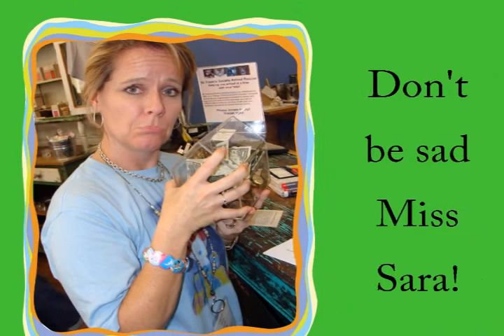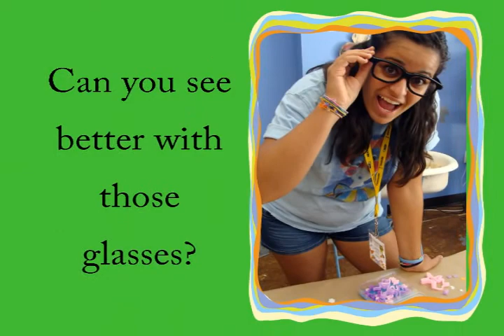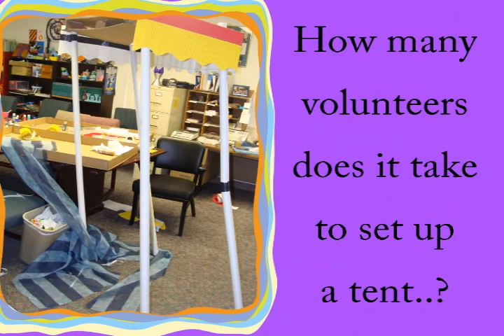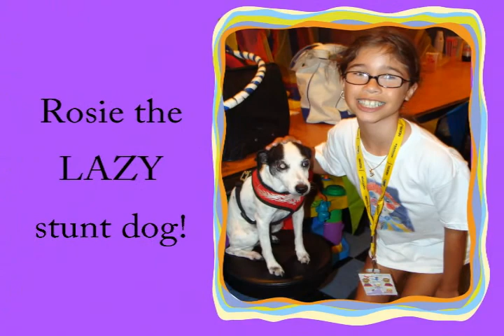Kite Camp Slideshow 2009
Every summer at the Children's Cancer Center, kids being currently treated for cancer are invited to participate in a week-long, day camp full of amazing experiences and outings! Cancer survivors and siblings of patients are also invited to participate in the camp as volunteers, which is a great way for them to feel like they are giving back. During the week, campers were taken to Disney Quest, Big Cat Rescue, Olive Garden, Color Me Mine pottery painting shop, Milagros soap making shop, Sweet Streets Candy Shop, Splitsville bowling, IMAX movie theater, Pump It Up and more!!

To find out how you can donate to the Children's Cancer Center and help over 600 families in the Tampa Bay area, please visit our